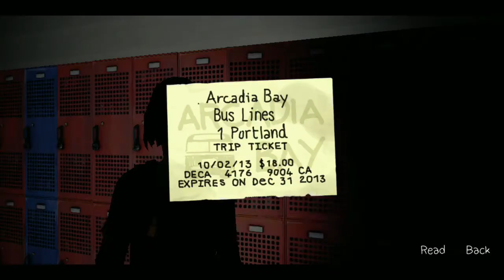Life Is Strange | Episode 3 | Part 9 | Fun and The Escape | Android Gameplay